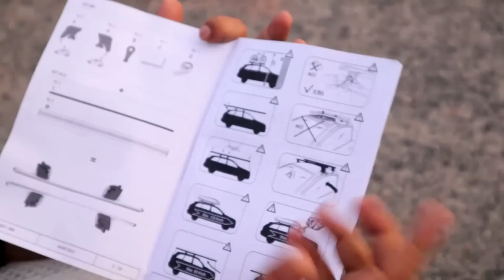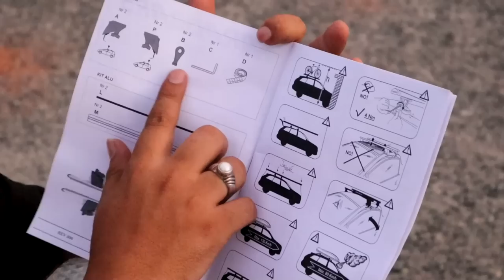I INSTALL ROOF TOP CARRIER BOX ON MY SWIFT HOW TO INSTALL A CARGO CARRIER CARRIERBOXUNBOXING&REVIEW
FOR ANY ENQUIRY ABOUT PRODUCTS:-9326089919 / 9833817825

Description:-
THIS VIDEO IS ALL ABOUT HOW TO INASTALL ROOFTOP BOOX .

Marlin Black Roof Box 480 litres
Koral Black Roof Box 480 litres
Koral Black Glossy Roof Box 630 litres
Marlin White Roof Box 480 litres
Koral White Glossy Roof Box 480 litres
Marlin Glossy Grey Roof Box 480 litres
Farad Matt Black 400ltr roof Box
Roof Bars Racks for Maruti Suzuki
Roof Bars Racks for Ford
Roof Bars Racks for Tata
Roof Bars Racks for Jeep Compass
Roof Bars Racks for Mahindra XUV300
Roof Bars Racks for Fortuner
Roof Bars Racks for Harrier & VW Polo